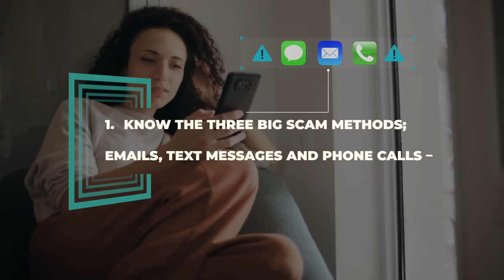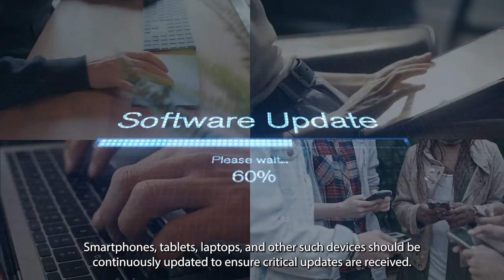Educating Kids on Cybersecurity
Today, many kids are exposed to technology at a young age. No matter how old they are, it’s never too early to start educating our youth on cybersecurity.

In this week’s Micro Training video, learn 6 simple tips to help educate our youth on cybersecurity.